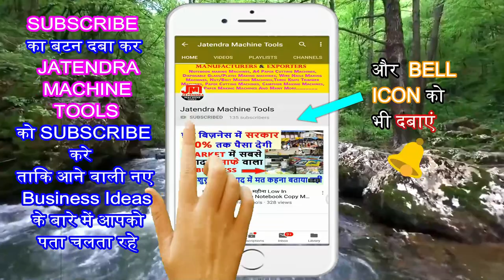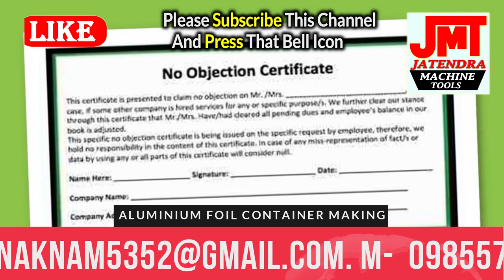काफी डिमांड है इस बिज़नेस की, New Business Ideas 2020, Best Business Idea to Start in 2020